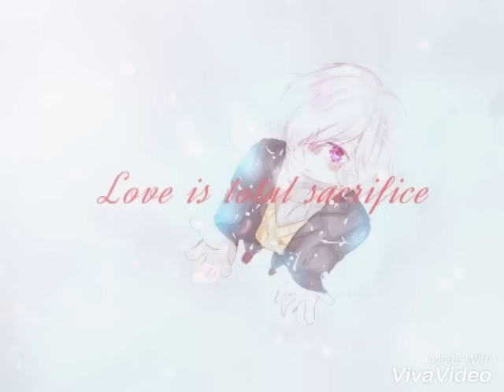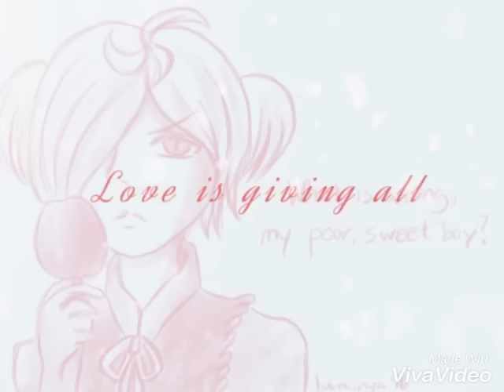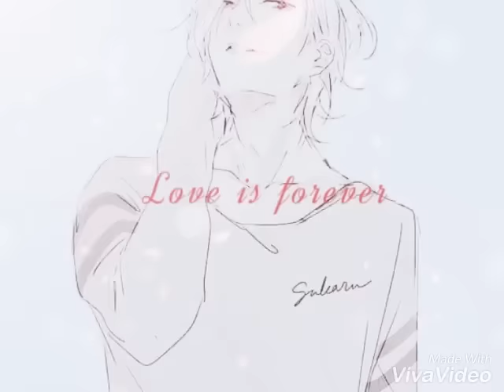Subaru x yui